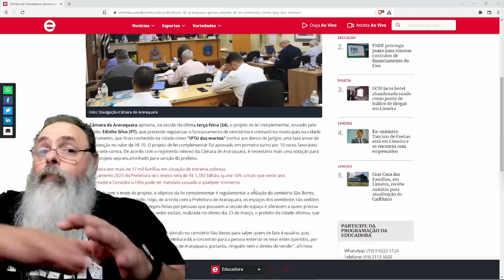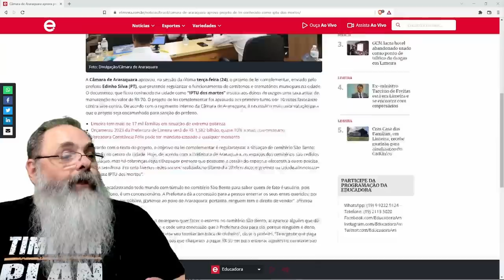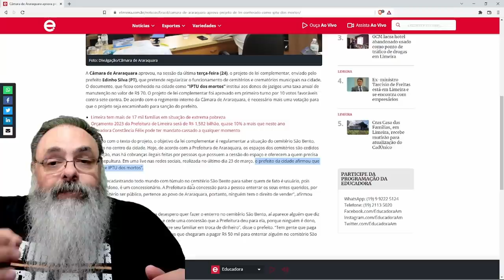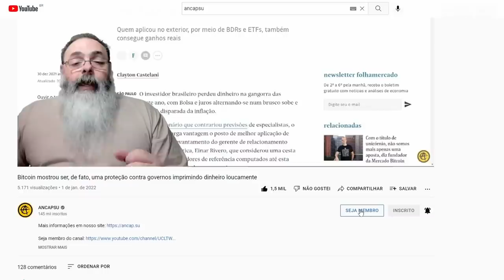Prefeitura de ARARAQUARA cria TAXA ANUAL para vaga no cemitério da cidade: IPTU para MORTO